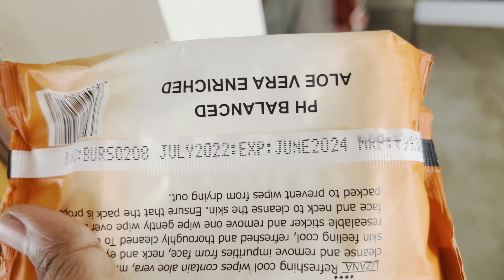Birthday small celebration 🎉 with dii, ranvir, and ankit